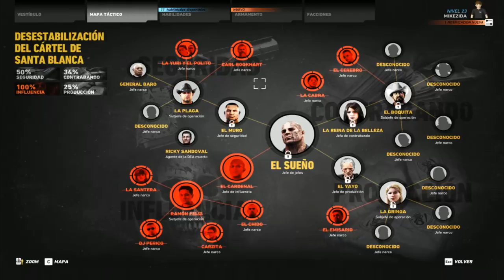Gosht Recon: A por las Minas de Mordor!!! # 34